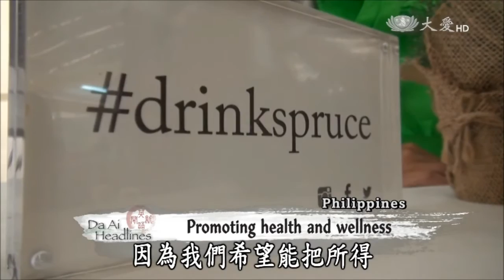【Da Ai Phil News】20150907 TC Fiesta Verde eco friendly food bazaar at Metrotent, Metrowalk Pasig